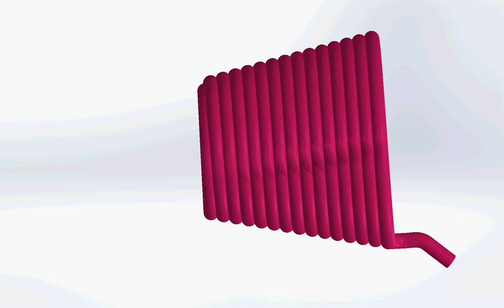Spa cup of mineral water with a secret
The secret is that the water rises from below through the channels in the wall of the bowl.